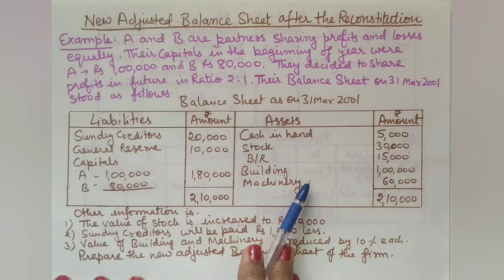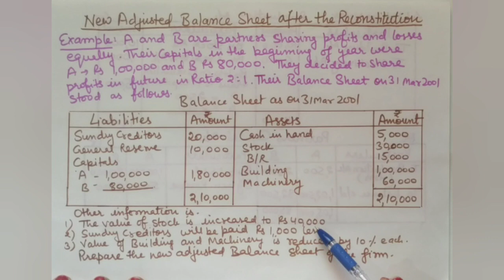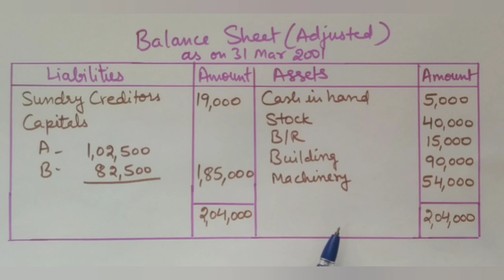Accountancy Class 12th ,C-Reconstitution of Partnership firm, New Balance Sheet.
Commerce made easier

In this video, we have briefly and effectively explained the method of preparing NEW BALANCE SHEET after the Reconstitution of partnership firm due to change in Profit sharing ratio.